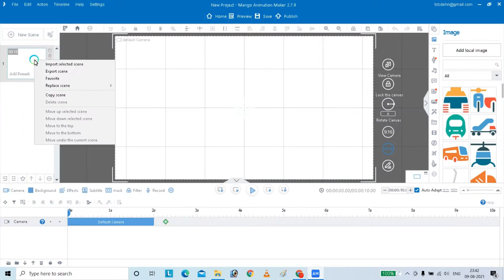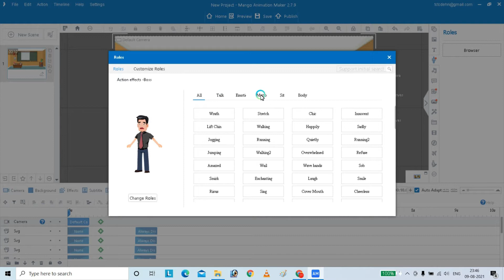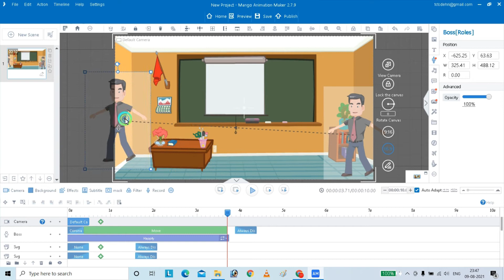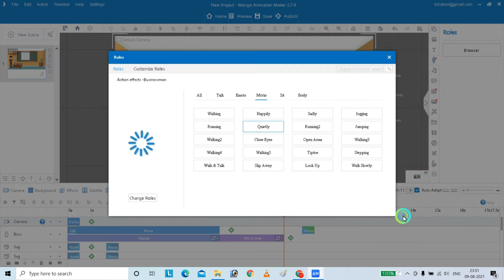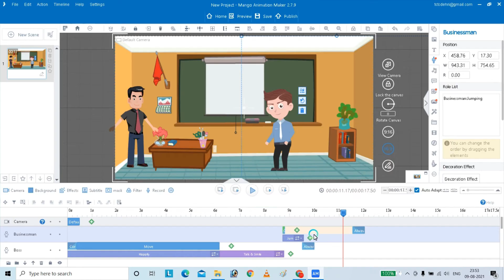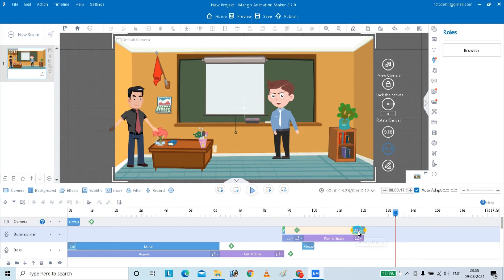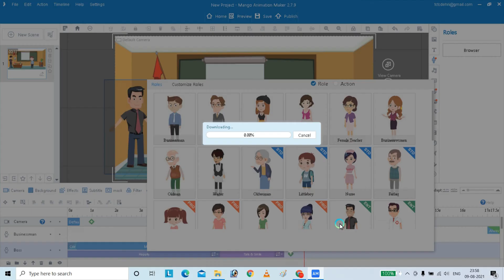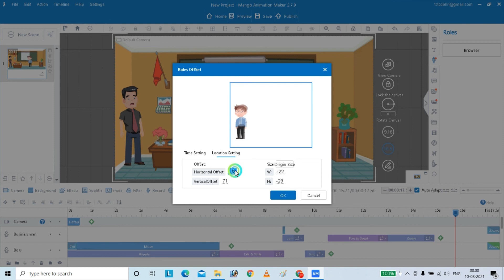How to Make animation Video for YouTube (Step By Step) | Create your own Animation Series!